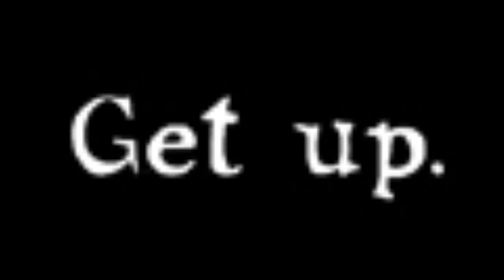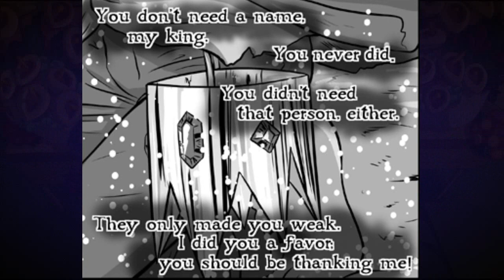Simon SUCUMBE ante la CORONA | Adventure Time AU